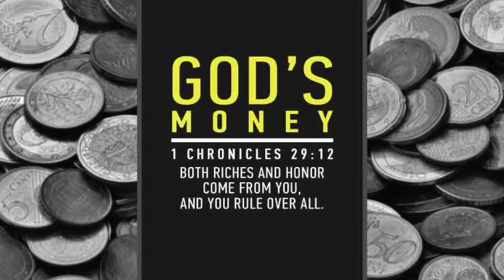5. God's Giving Promises & Plan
As we have studied Vertical Stewardship (it's all God's, contentment, connection God, and generosity), it should cause us to consider what we give.  What would happen if we began to give what we think God wants us to give?  Would anything change for me?  Would I be better off financially?  Would I simply be better off spiritually?  What would happen?  The answer, simply is reward.